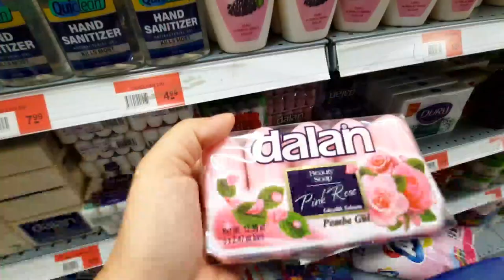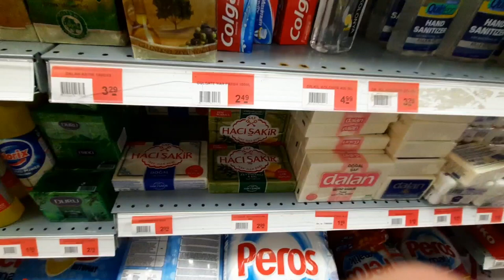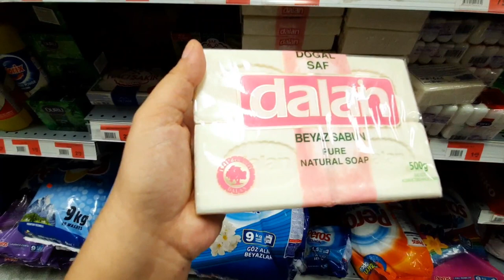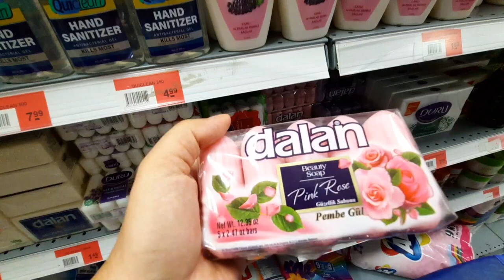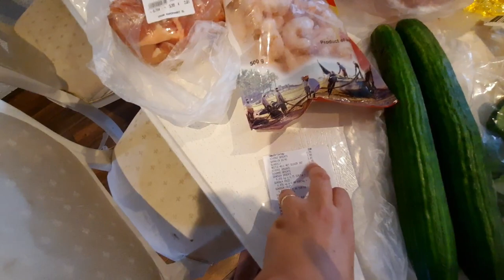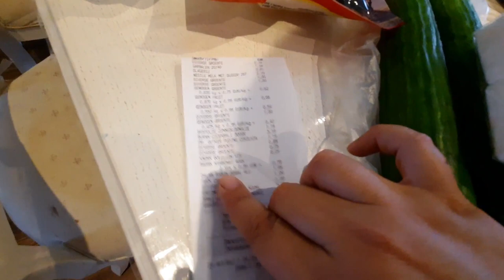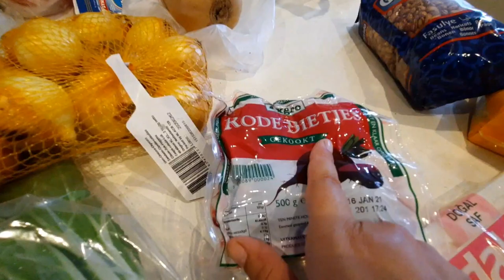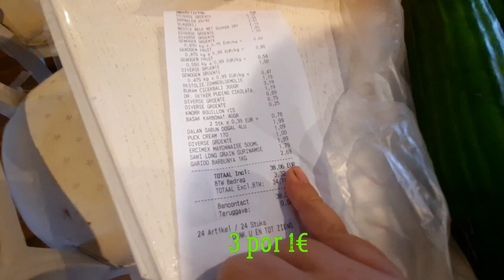❤FINALMENTE FUI AO TURCO DE NOVO❤LAVEI ROUPAS❤JANTINHA❤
Olá gente! Hoje mostro um pouco da minha rotia de dona-de-casa e compras no mercadinho Turcoe mais. Bjao